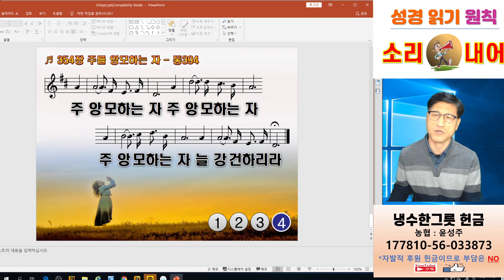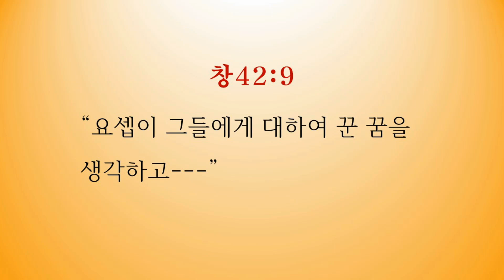꿈을 기억한 요셉 -언택트교회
제목 : 꿈을 기억한 요셉
본문 : 창42:9

 서론 : 요셉의 인생을 보면 흥미롭다. 귀공자에서 노예로, 노예에서 죄수로, 죄수에서 단번에 애굽의 총리가 되었다. 보통 사람으로서는 상상할 수 없는 일들이다.

 형들의 손에 의해 팔리운지 20여 년 만에 다시 형들을 만나게 되었다. 애굽과 주변 국가들에 미친 극심한 흉년으로 팔레스틴에 있는 야곱의 가족들도 식량난을 겪게 되었고 마침내 곡식을 구하러 애굽으로 가야만 했다.

 야곱이 아들들을 불러 말한다.
창42:2절을 보라.
“야곱이 또 이르되 내가 들은즉 저 애굽에 곡식이 있다 하니 너희는 그리로 가서 거기서 우리를 위하여 사오라 그러면 우리가 살고 죽지 아니하리라 하매”

 아버지의 말을 듣고 베냐민을 제외한 열 아들이 애굽으로 곡식을 구하러 갔다. 누구에게 갔는가? 요셉에게 갔다.
 42:6절을 보라.
“때에 요셉이 나라의 총리로서 그 땅 모든 백성에게 곡식을 팔더니 요셉의 형들이 와서 그 앞에서 땅에 엎드려 절하매”

 여러분, 요셉이 아버지의 심부름으로 형들에게 갔을 때 형들이 요셉을 구덩이에 던지고 했던 말이 무엇인지 기억나는가? 37:20절에 “자, 그를 죽여 한 구덩이에 던지고 우리가 말하기를 악한 짐승이 그를 잡아먹었다 하자 그의 꿈이 어떻게 되는지를 우리가 볼 것이니라”고 했다.

 무슨 말인가? ‘우리가 요셉을 죽일 것인데 요셉의 꿈이 어떻게 이루어지는지를 보자’고 비웃었다. 그런데 지금 그 형들이 누구에게 절을 했는가? 요셉에게 절을 했다. 하나님의 계획을 요셉의 형들이 막을 수 없다.

 형들이 자신에게 절을 하는 것을 보고 요셉이 무엇을 생각했는가?
 42:9절을 보라.
“요셉이 그들에게 대하여 꾼 꿈을 생각하고---”라고 했다.

 언제 꾼 꿈인가? 37장에서 꾼 꿈을 기억했다. 어떤 꿈이었는가? 요셉의 곡식단에 형들의 곡식단이 절하는 꿈이었다. 그런데 그 꿈이 거짓말처럼 이루어졌다. 불가능하다고 생각했는데 이루어졌다.

 요셉이 형들의 절을 받으면서 무슨 생각을 했을 것 같은가? 복수할 기회가 왔다고 생각했을까? 아니면 통쾌하다고 생각했을까? 아니다. 하나님이 하시는 일에 감동을 했을 것이다. 자신에게 꿈을 주시고 그 꿈을 이루신 하나님의 역사에 대해 표현할 수 없는 감동과 두려움을 동시에 가졌을 가능성이 많다. 그래서 나중에 형들에게 “당신들이 나를 이곳에 팔았다고 해서 근심하지 마소서 한탄하지 마소서 하나님이 생명을 구원하시려고 나를 당신들보다 먼저 보내셨나이다”(창45:5)라고 했다.

 요셉은 분명히 알았다.
‘형들이 나를 판 것이 아니라 하나님이 나를 이곳으로 오게 하셨다.’
‘보디발의 아내 때문에 감옥에 간  것이 아니라 하나님이 보내셨다.’
‘나를 총리로 만드신 분도 하나님이시다.’
그래서 ‘하나님이 생명을 구원하시려고 나를 당신들보다 먼저 보내셨나이다’라고 했다.

 사랑하는 성도 여러분,
걱정이 있는가? 여러분의 힘으로 감당하지 못할 일이 있는가? 염려하지 말라. 여러분이 하나님의 계획안에 있으면 하나님이 하신다. 지금까지 모든 일 하나님이 하셨다. 우리가 한 것은 아무 것도 없다. 하나님이 계획을 가지시고 우리를 이끌어오셨다. 믿으시기 바란다.
이걸 믿는다면 앞으로의 일도 염려할 것이 없다.

 어려움이 와도 괜찮다.
힘든 일도 괜찮다.
지금까지 어려운 일과 힘든 일은 항상 있었다. 그래도 잘 살아왔다.
요셉처럼 하나님과 함께 살면 된다. 그러면 형들이 절을 하는 시간표는 반드시 온다.

하나님만 생각하라.
하나님만 기억하라.
좋은 것을 주시는 하나님을 믿으라.

중요한 것은 우리의 믿음이다.
하나님을 믿는 믿음, 하나님의 절대계획을 믿는 믿음, 하나님의 역사를 믿는 믿음이다.

 기억하라.
지금까지 하나님이 베풀어 주신 사랑을 기억하라.
참 생명을 주시고 구원의 백성으로 살게 하신 그 은혜에 감사하라.
앞으로 어떤 일이 있어도 하나님이 함께 하사 나를 가장 좋은 길로 인도하실 줄로 믿으라.

 요셉은 자기가 꾼 꿈을 기억했다.
우리도 하나님이 주신 구원의 은혜를 기억해야 한다.
하나님의 계획이 있는 사람은 절대로 망하지 않는다.
하나님의 계획 속에 있는 사람은 지금의 어려움이 나중에 더 큰 응답이 된다.
요셉이 바로 그 증인이다.

 여러분의 현장에서 요셉처럼 승리하는 오늘이 되시기를 주님의 이름으로 축원 드린다.